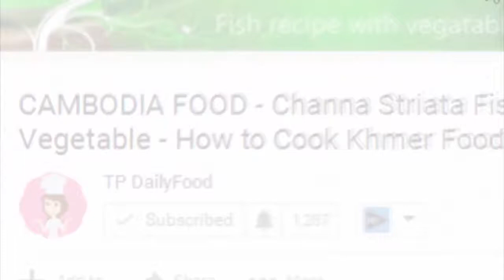WOW!!! Beautiful Girl Make Fruit recipe in my Country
New Video Every everyday at 10 AM & 8 PM
GET READY...things are about to get CAMBODIA!

On the off chance that you appreciate this video and need to get more recordings with me, please benevolently offer assistance
It would be ideal if you Follow Me On: